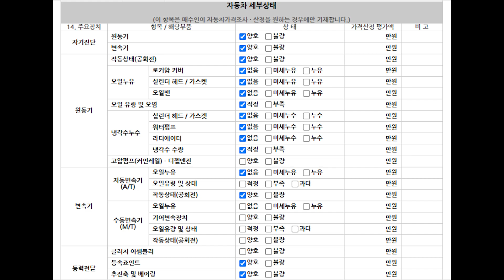[판매완료]완전 무사고, 하부 누유 제로! 아우디 a4 콰트로! 500만원에 드립니다! [아우디ㅣa4]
100% 실매물로 영업하고 있는 필승모터스 입니다.